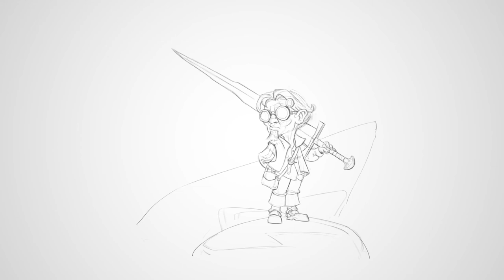160 days of drawing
Last December I got challenged by a friend to draw a character each day for the whole month. I missed a few days due to traveling but managed fairly well. December went by and I kept going. January, February and by march I was trying to make the year. In the end I had to stop the daily routine at about 160. Time was short and other issues needed my attention.
A few days back I looked through the folder and saw the development I made during this time. This video is a little presentation of the work and progress I made. I hope you like it!

Also, seeing what came out of this routine makes me want to try it again... maybe I'll start over coming December?

All drawings done in Photoshop, using standard round brush and later a pencil brush by Kyle Webster.